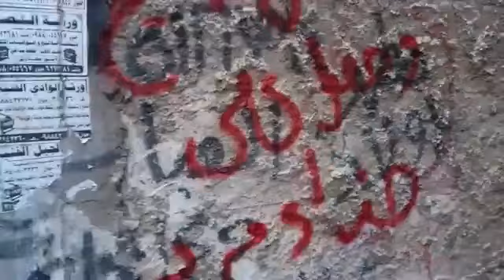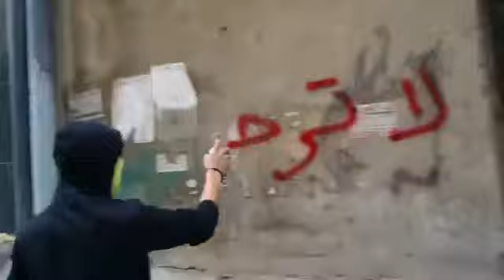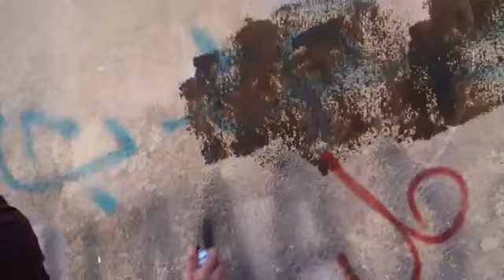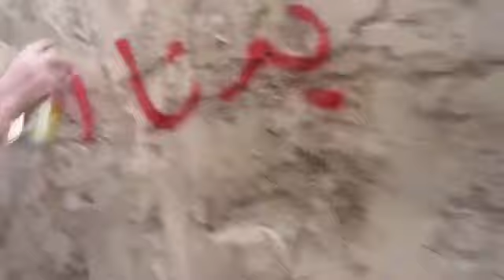15 5 Damascus أوغاريت دمشق حي ركن الدبن الرجل البخاخ في وضح النهار عملية نوعية